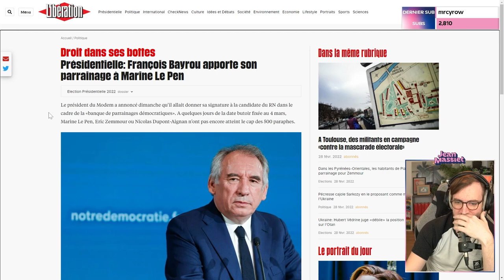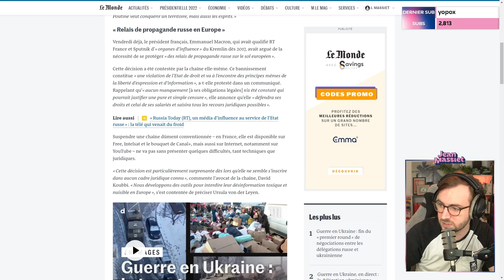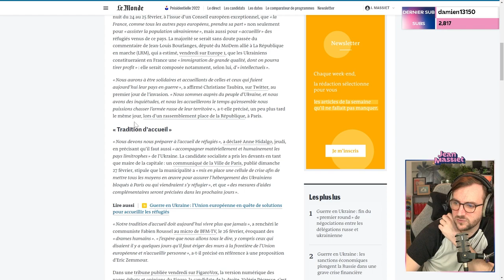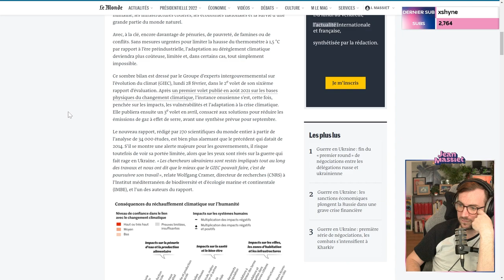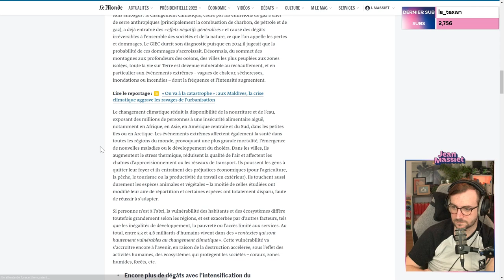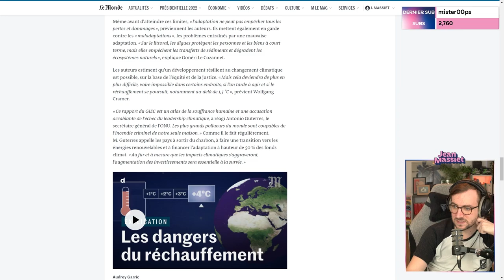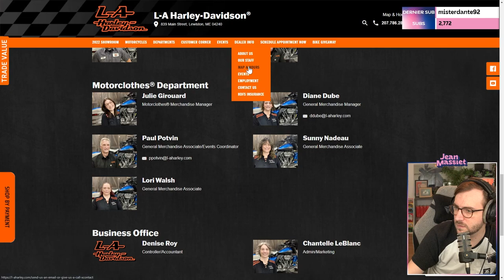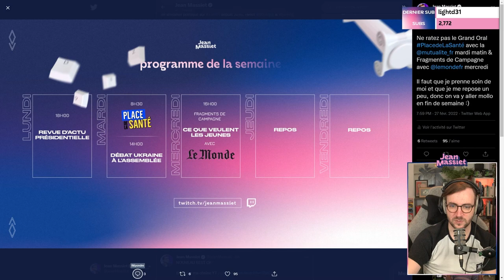INTERDICTION DE RT, BAYROU PARRAINE LE PEN & CAMPAGNE CHAMBOULÉE - Revue d’Actu du 28/02/2022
Bienvenue dans la rediffusion de la revue d’actu du 24 janvier 2022 !

Au programme :
00:00 : Discussion
05:00 : Campagne présidentielle chamboulée
19:00 : Point sur la guerre en Ukraine
40:30 : Bayrou parraine Le Pen
59:20 : RT & Spoutnik bannis d'Europe
01:19:30 : Accueil des réfugiés Ukrainiens
01:39:40 : Rapport du Giec
01:59:30 : Le débat du siècle puis discussion